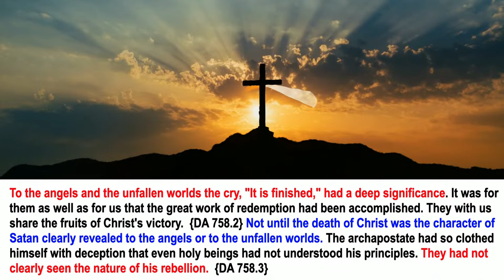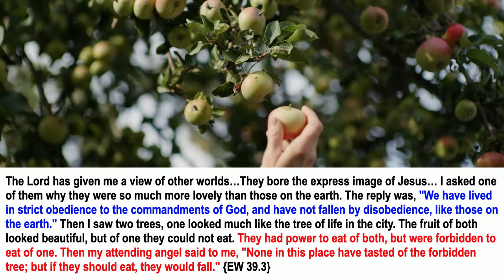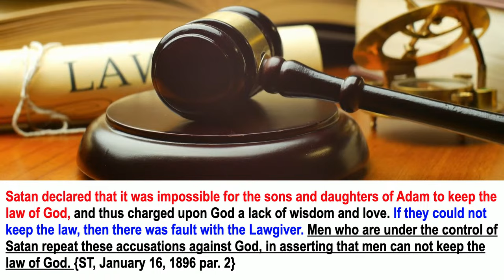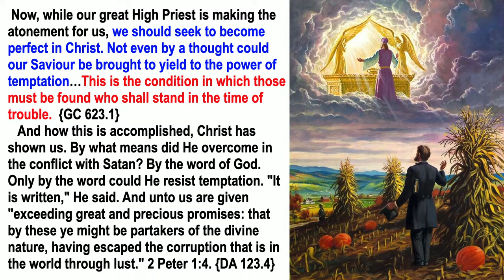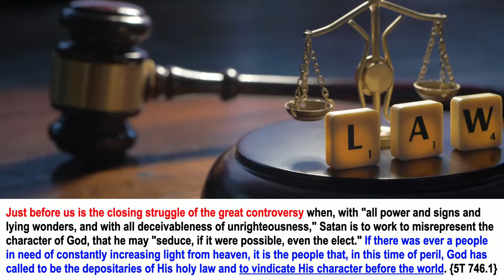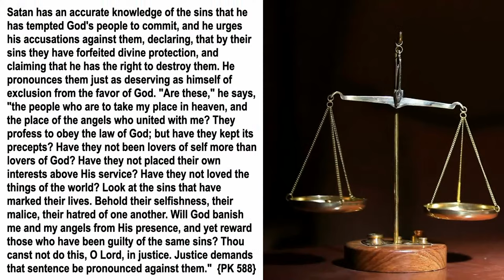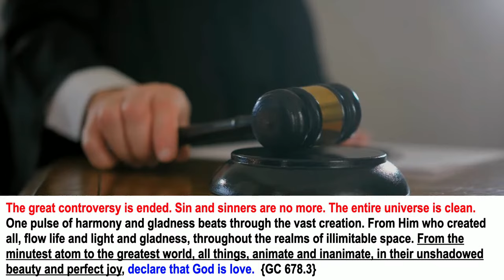Trial of The Century.Not Guilty On 7 Counts.We Must Vindicate God’s Character.I Find No Fault In Him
Trial of The Century. Not Guilty On All 7 Counts. We Must Vindicate God’s Character & Law of Love. I Find No Fault In Him